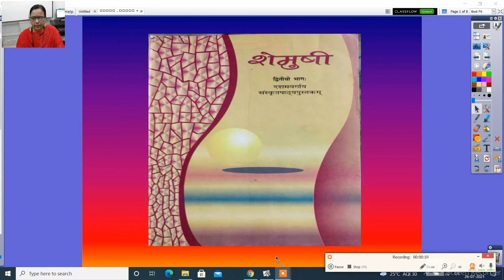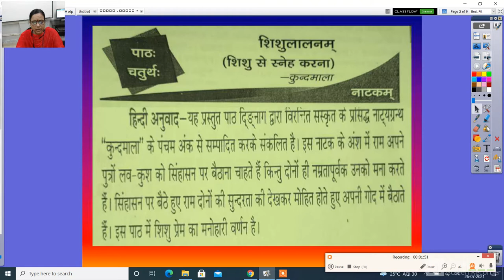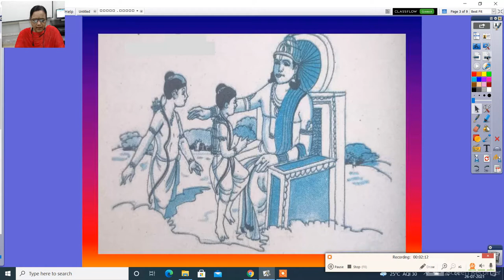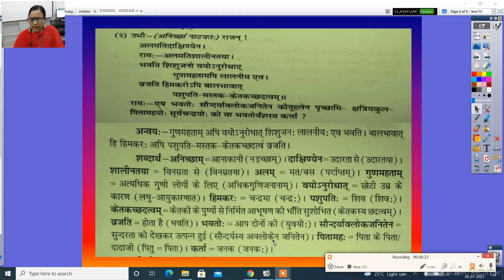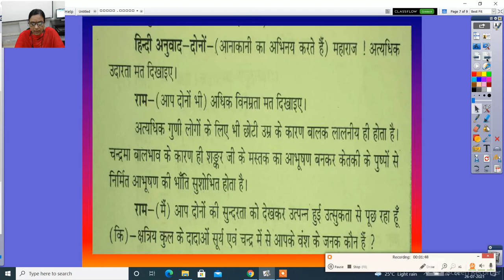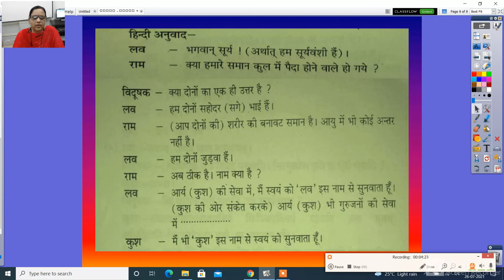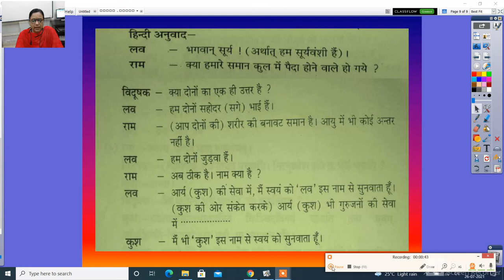कक्षा दसवीं संस्कृत पाठ 4 शिशुलालनम्